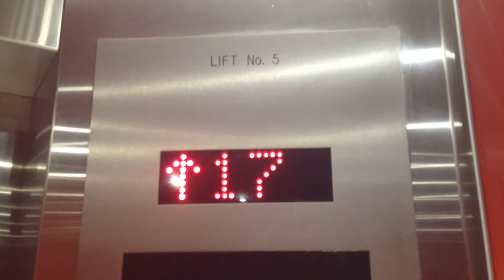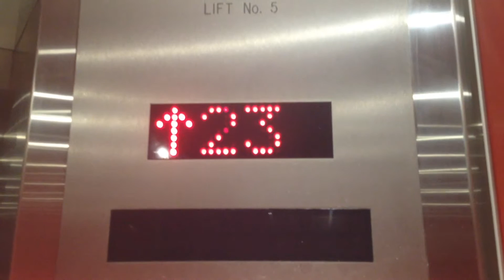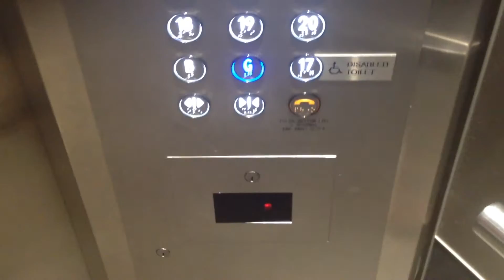SKYSCRAPER QUEST 8-1: Johns Perry mod. Otis Hi-speed Traction Lifts (17-32) @ BT Tower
Filmed: 10/4/2015
Jaymie Treadwell originally filmed these lifts prior to modernisation. The cabs all look modern now and have the American Otis voice. This building is also known as 1 Market St.
Brand: Johns Perry (modernised by Otis)
Type: Hi-speed Traction
Capacity: 1360kg/20 persons
Floors: B, G, 17-32
Year installed: 1991
Year modernised: 2010s
Buttons: Blue Circle Dewhurst US95
Deathtrap Rating: 1/10